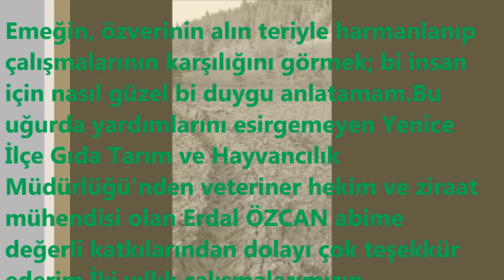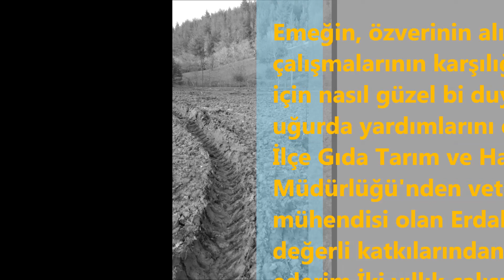ADIM ADIM CEVİZ YETİŞTİRİCİLİĞİ